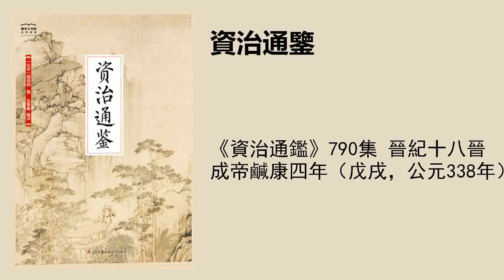《資治通鑑》790集 晉紀十八晉成帝鹹康四年（戊戌，公元338年）